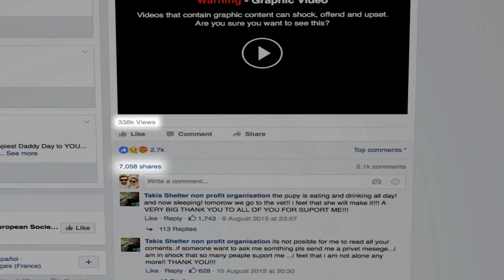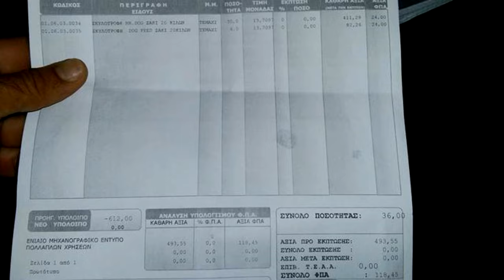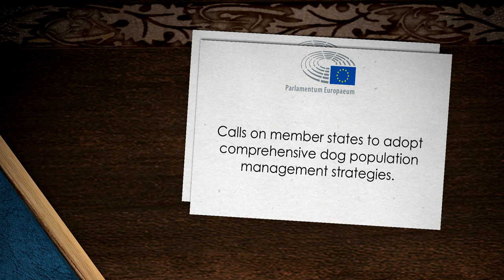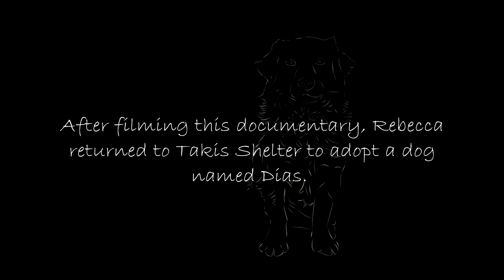Takis Documentary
Many thanks to Pris Arakelian for translating the Documentary into Spanish :)